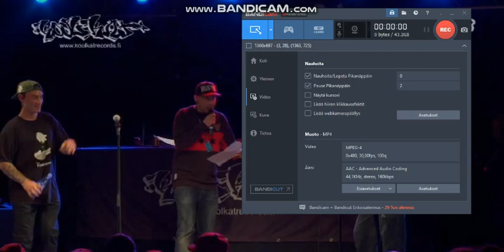RAP SM 2013 - Keijo Usum vs Nortti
Kool Kat Records  ©

En omista videon materiaalia!

Muista jättää tykkäys! ja halutessasi, voit tilata kanavan jos haluat nähdä vastaavaa sisältöä :)

Muista tilata kanava ja laittaa ilmoitukset päälle!

En omista materiaalia! Koolkatrecords omistaa materiaalin! En videon julkaisun aikana ole laittanut mainostuloja päälle, eli en tee tällä voittoa vaan ilmaista mainosta.
Syy julkaisuun on se että tätä videota en ole Youtubesta löytänyt. Poistan videon jos materiaalin omistaja niin haluaa! Kommenttia tai sähköpostia!